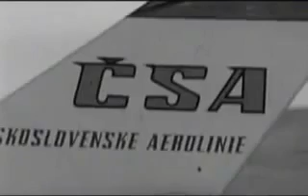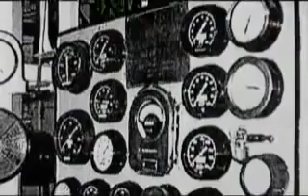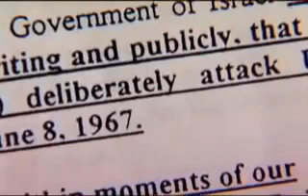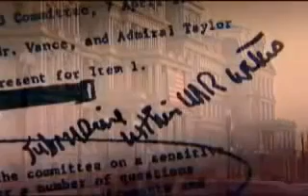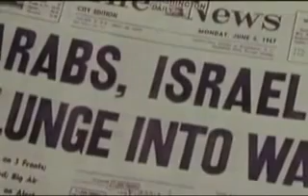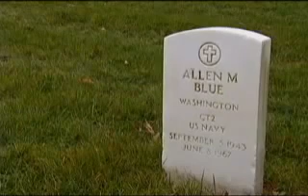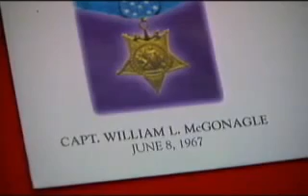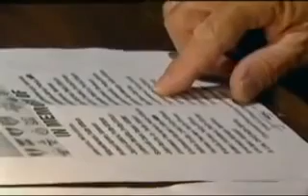✡ USS Liberty - Dead In The Water (Israel murdered US citizens - 911)